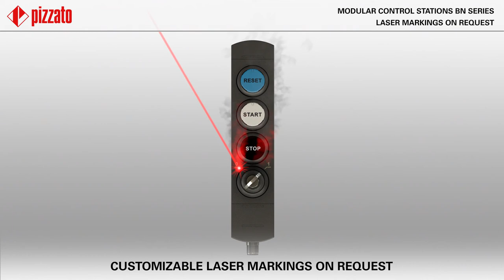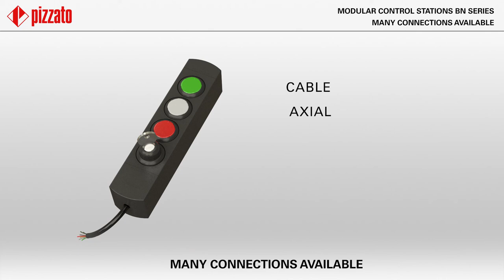BN series control device units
This control device unit is a versatile modular product that adapts to any application requirement.
Some features of this device:
📌 *Plug-and-play* device
📌 Fixing screws are protected by *push-in caps*
📌 *Various* *configurations* for various types of product applications

⌚Timestamps:
00:00 Introduction
00:22 From one to eight devices
00:33 Compact dimensions, prewired and other features
01:10 Modules orientable and not detachable
01:26 Customizable laser marking on request
01:47 Many connections available